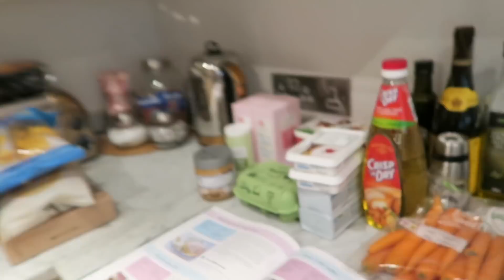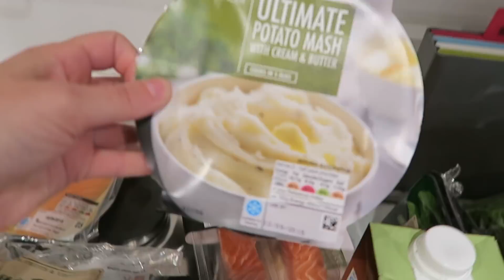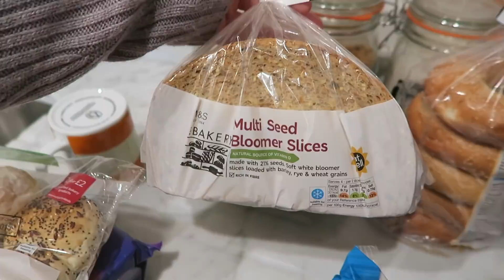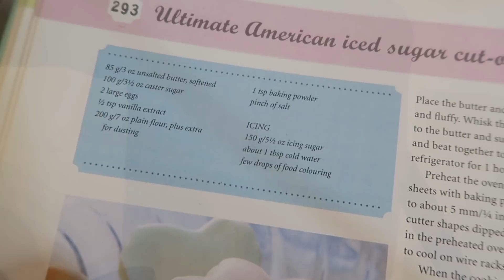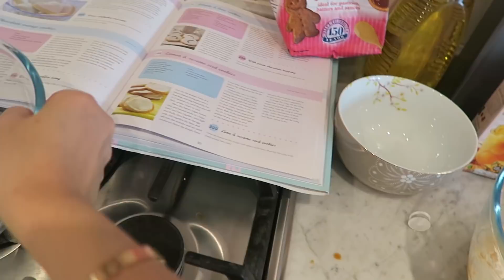Nalas 1st Birthday & Puppy Party Baking